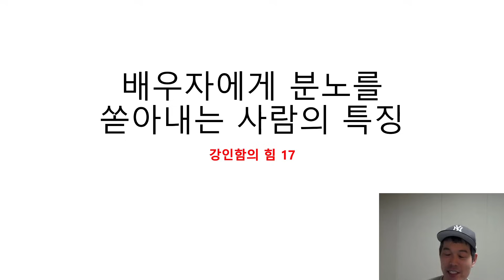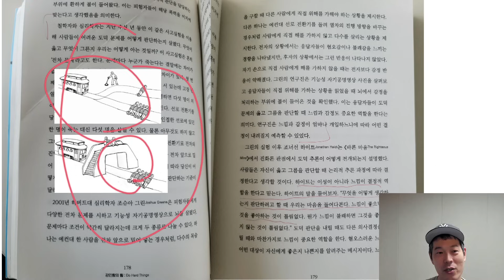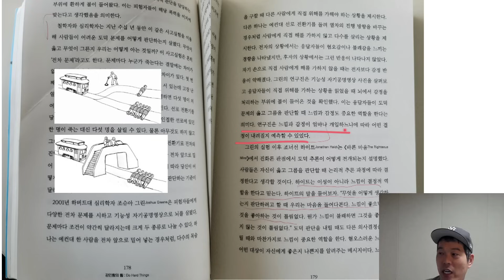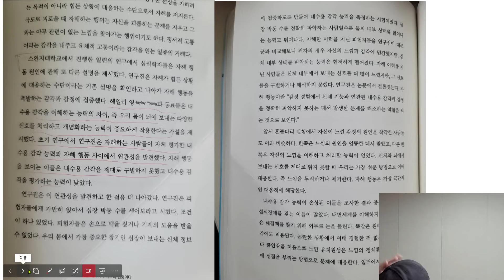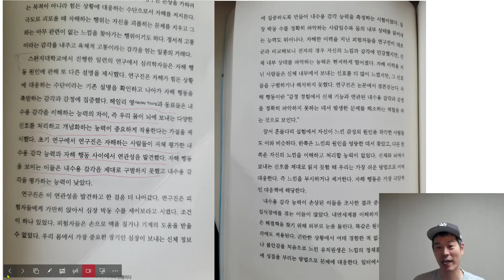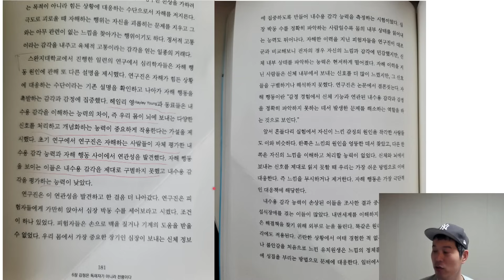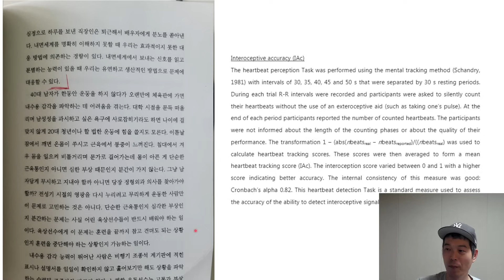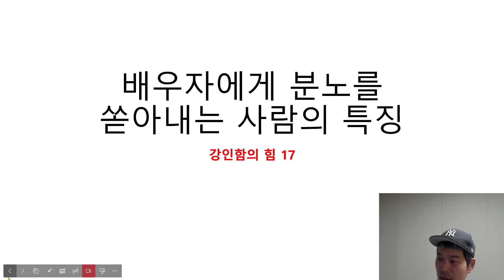[17강] 뇌가 신호처리를 실패하면 이렇게 됩니다